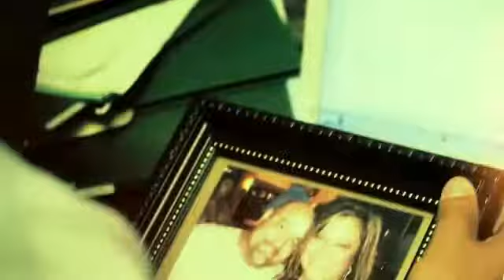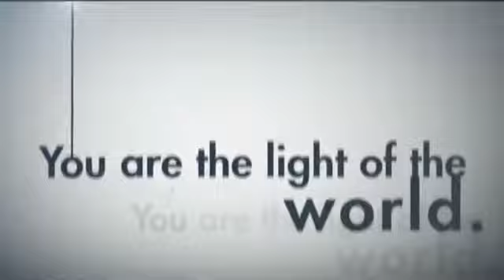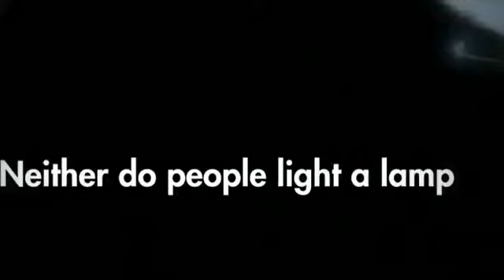J FLO LIGHTER OFFICAL MUSIC VIDEO